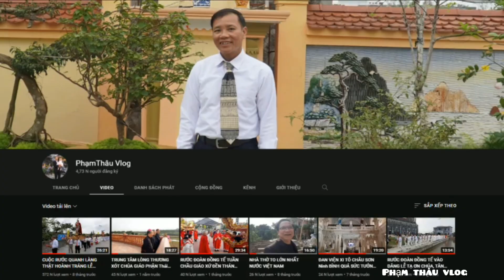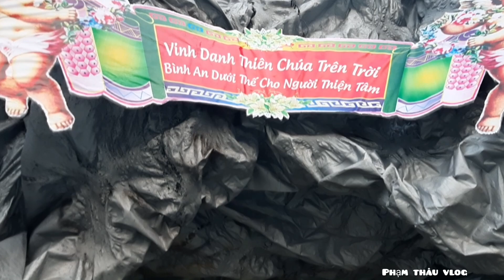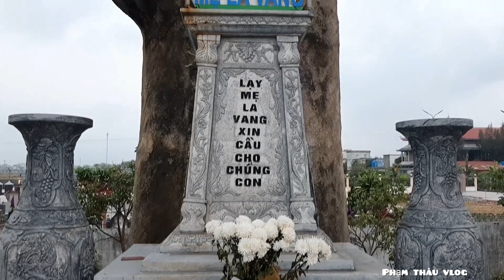NHÀ THỜ ĐANG TRÙNG TU GX HỮU TIỆM HẠT KIẾN XƯƠNG GP THÁI BÌNH.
NHÀ THỜ ĐANG TRÙNG TU GX HỮU TIỆN HẠT KIẾN XƯƠNG GP THÁI BÌNH.